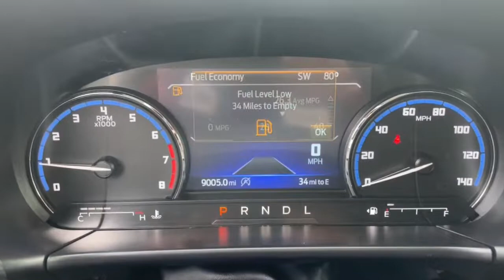2022 Ford Bronco Sport San Jose, Morgan Hill, Gilroy, Sunnyvale, Fremont, CA 408058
2022 Ford Bronco Sport
2022 Ford Bronco Sport Outer Banks - Stock#: 408058 - VIN#: 3FMCR9C67NRD11113

2022 Ford Bronco Sport Outer Banks Oxford White Clean CARFAX. Certified. 2022 Ford Bronco Sport Outer Banks in Oxford White with Ebony/Roast Leather, Ford Certified, Carfax One Owner, 4x4/Four Wheel Drive/AWD, Tow Package, Clean Carfax No Accidents, Local Trade, Locally Serviced, Technology Package, Power Package, Wheels: 18 Ebony Black-Painted Aluminum.brbr25/28 City/Highway MPGbrbrFord Gold Certified Details:brbr  * Roadside Assistancebr  * Transferable Warrantybr  * 172 Point Inspectionbr  * Vehicle Historybr  * Limited Warranty: 12 Month/12,000 Mile (whichever comes first) after new car warranty expires or from certified purchase datebr  * Powertrain Limited Warranty: 84 Month/100,000 Mile (whichever comes first) from original in-service datebr  * Warranty Deductible: $100br  * and 22,000 FordPass Rewards Points to use toward first two maintenance visitsbrbrbrWe put our best price online and on the car so you don't waste time and energy trying to figure out what you'll actually pay. We sell high quality pre-owned vehicles at extremely low prices with out any games, gimmicks, or high-pressure tactics. We do business the way business should be done.